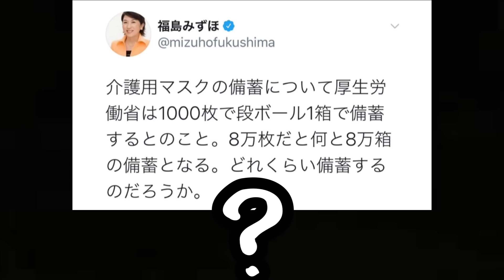その裏で国会でヤバい法案が可決【緊急事態〇〇】